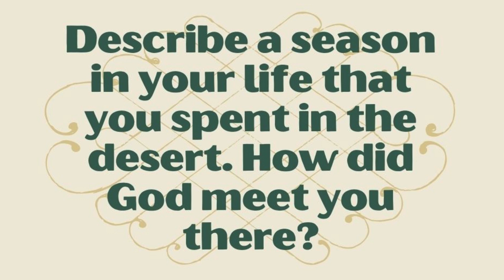Warrior Moment || Day 25: Describe a season in your life you spent in the desert.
Delve deeper into the world of "Warrior of Eden" by exploring Beth's insightful and inspiring YouTube videos. These short clips offer additional perspectives and reflections that complement the themes of the book.

Purchase your copy of "Warrior of Eden" for only $10.24 on Amazon today! Click here to grab your copy.